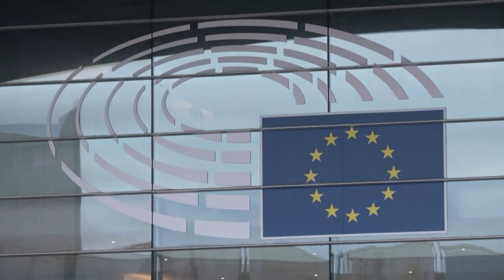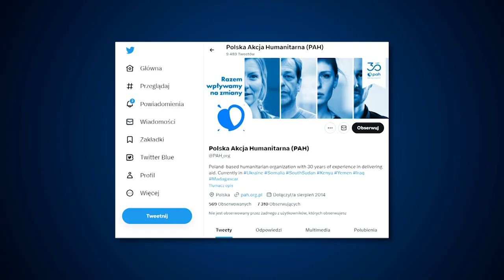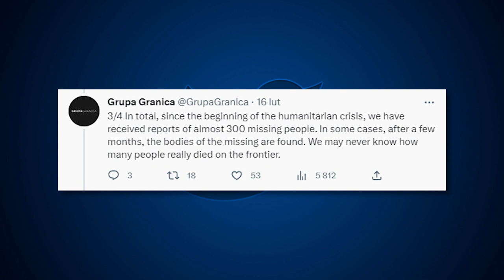Ochojska odpowie za słowa o "zbiorowym grobie" migrantów w Polsce.